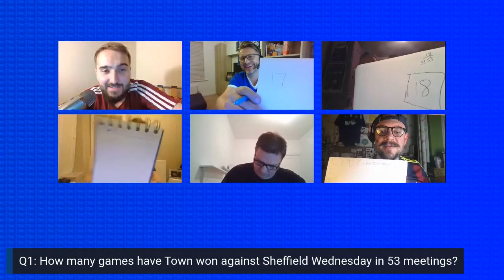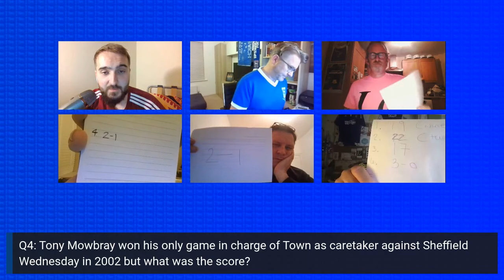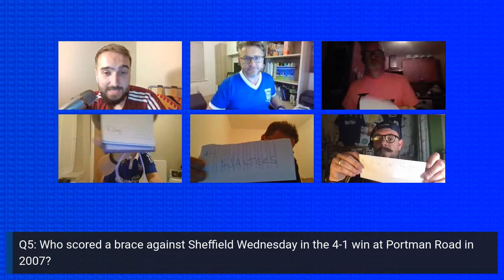KOA Fans Social - Let's get on a roll!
Rossco is joined by Dazza, David, Seggs, Dan and Bono for another edition of our fans podcast as they discuss their takeaways from the win at Lincoln, thoughts on Ashton celebration, looking ahead to the upcoming five games and more!